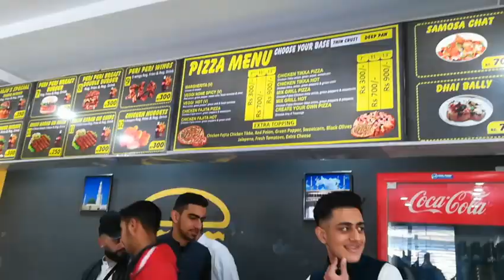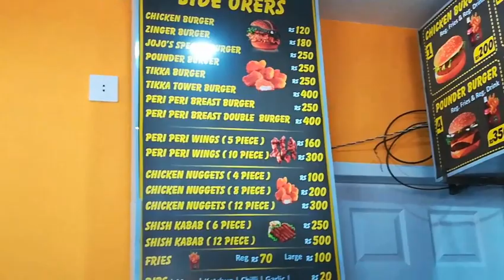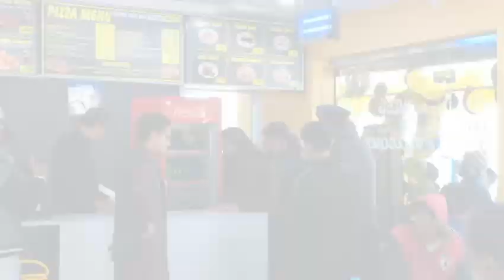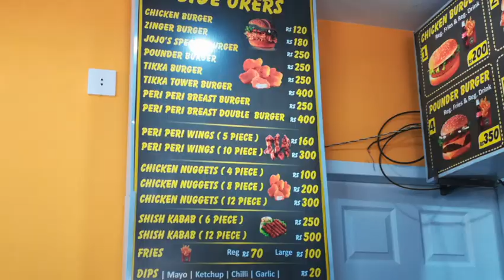Opening Ceremony Of Jojo pizza & Grill || Habib Chowk Gujar khan